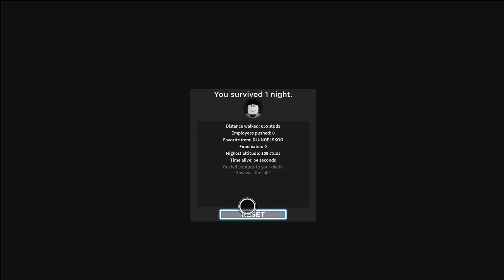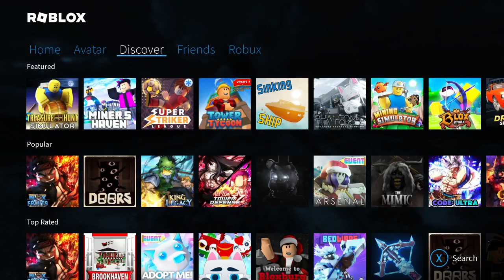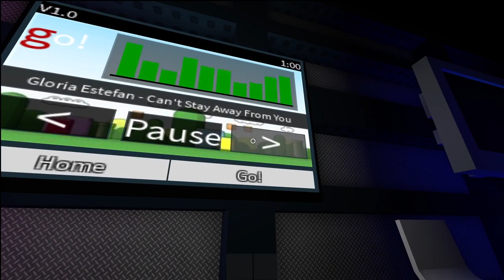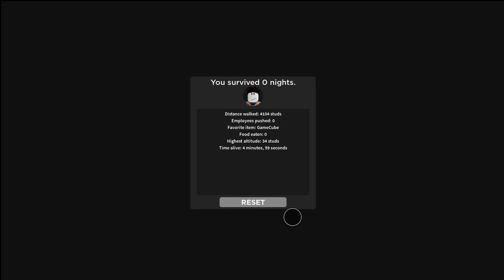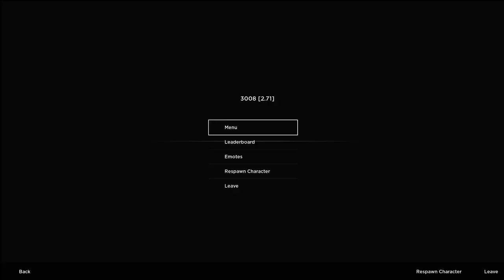ROBLOX stream 10